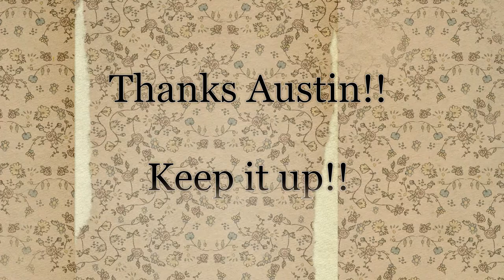"Old Kent Road" (3) by Austin Silvester- one of the old songs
Austin dips into his bag and sings one of the much loved old songs.